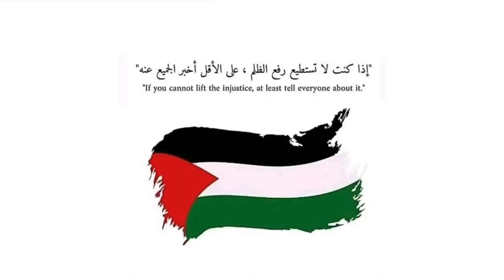كازينو الالعاب الموسم ٤ ح ١ | محمد عبد العاطي و عبد الرحمن محمد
للدعاية و الاعلان و التواصل ارسل رسالة علي الايميل ده